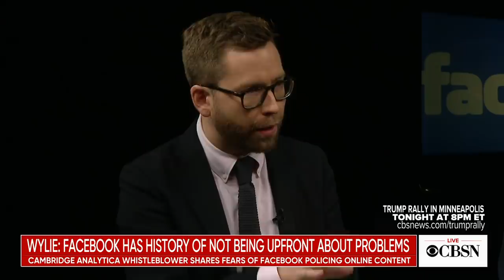Cambridge Analytica whistleblower Christopher Wylie: "You are the target" of companies like Faceb…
Data analyst Christopher Wylie exposed how Cambridge Analytica harvested information of millions of Facebook users during the 2016 campaign. Now he's out with a new book, "Mindf*ck: Cambridge Analytica and the Plot to Break America." Wylie spoke with CNET senior producer Dan Patterson and CBS News investigative reporter Graham Kates about the ongoing threats to social media users' privacy.